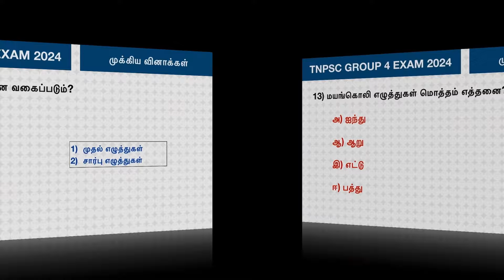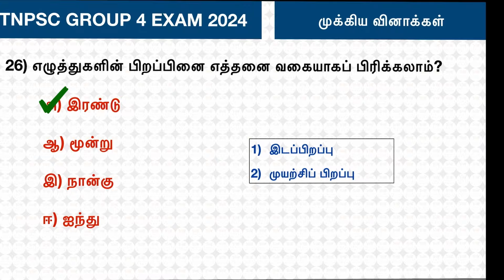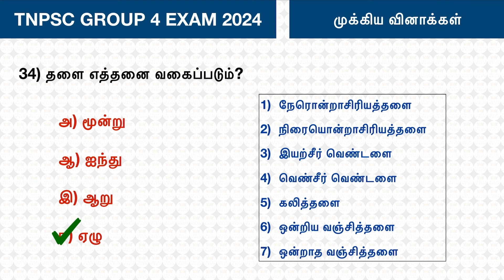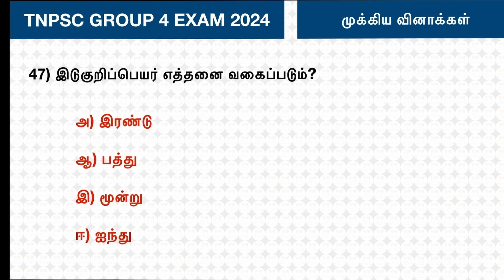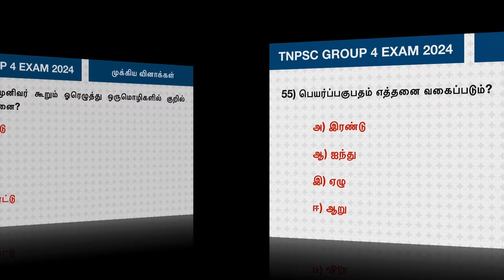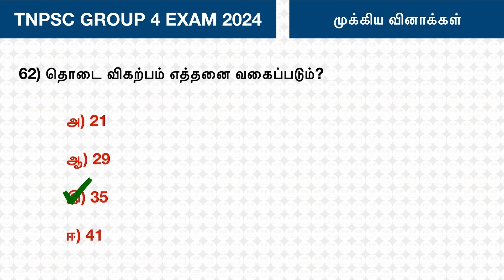💯தமிழ் இலக்கணம் 6th - 12th Most Important📝 Tamil Questions|TNPSC GR4 VAO EXAM|TRICKY WAZIR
Tnpsc notification
6th to 10th samacheer book question answer
tnpsc how to clear exam
static gk